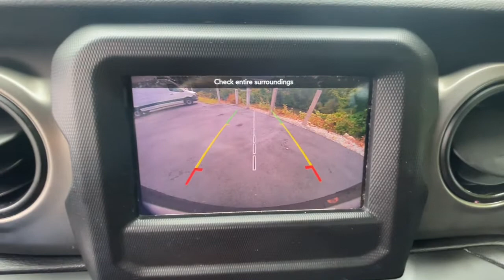2019 Jeep Wrangler Milford, Franklin, Bellingham, Mendon, Hopkinton, MA P3539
Granite Crystal Metallic Clearcoat Used 2019 Jeep Wrangler available in Milford, Massachusetts at Milford Nissan. Servicing the Franklin, Bellingham, Mendon, Hopkinton, MA area.
2019 Jeep Wrangler Unlimited Sport S - Stock#: P3539 - VIN#: 1C4HJXDG9KW557246

Milford Nissan
320 E Main S

Recent Arrival! $3,200 Customer Preferred Package 24S, $995 7 Inch Radio Group, $395 Convenience Group, $995 Cold Weather Group, $2,000 Automatic Transmission, $595 Premium Black Sunrider Top, $995 17 Inch Granite Crystal Wheels, 8 Speakers, ABS brakes, Air Conditioning, AM/FM radio, Automatic Headlamps, Cloth Low-Back Bucket Seats, Cold Weather Group, Compass, Convenience Group, Deep Tint Sunscreen Windows, Electronic Stability Control, Front 1-Touch Down Power Windows, Front fog lights, Heated Front Seats, Heated Steering Wheel, Leather Wrapped Steering Wheel, ParkView Rear Back-Up Camera, Power Heated Mirrors, Quick Order Package 24S Sport S, Radio data system, Radio: Uconnect 3 w/5 Display, Remote Keyless Entry, Security Alarm, Speed Sensitive Power Locks, Split folding rear seat, Sun Visors w/Illuminated Vanity Mirrors, Traction control, Universal Garage Door Opener, Wheels: 17 x 7.5 Polished Granite Crystal (DISC), Wheels: 17 x 7.5 Tech Silver Aluminum. CARFAX One-Owner. Clean CARFAX. Odometer is 3310 miles below market average! 2019 Jeep Wrangler Unlimited Sport S Unlimited Sport S Granite Crystal Metallic Clearcoat 3.6L V6 24V VVT 4WD 8-Speed Automatic 18/23 City/Highway MPGbrbrIncludes 2 years and 20,000 miles worth of complimentary maintenance at Milford Nissan (4 Oil Changes 4 Tires Rotations). All Premium Stock Preowned Vehicles undergo a 100 + Point Inspection by a Certified Nissan Technician and are delivered fully serviced. Gas/Diesel powered vehicles include a fresh oil change! Guaranteed two keys with purchase. Complimentary copy of vehicle Carfax History Report! Extended Warranties are always available, and we can finance everyone!brbrAll Preowned Vehicles at Milford Nissan come with four service visits complimentary on us including Mobil oil changes and tire rotations. All preowned vehicles equipped with factory Sirius XM Radio will receive 3 months full service on us. We are the highest Google rated Nissan Dealership in Massachusetts with over 1,000 customer Google reviews! Milford Nissan is a family owned pet friendly dealership located minutes from both exits 19 and 20 off Interstate 495. Our honest pricing is always lower than market competition! We are a one stop shop with over 60 employees in a 35,000 square feet facility on 5.5 Acres. We have the most experienced Nissan technicians in the business. We can handle all your vehicles needs including a Nissan Certified Collision Center. Don't forget to click the complimentary CarFax Report link on all our listings! 100 pre-owned vehicles in stock! 70 Factory Certified Nissans in Stock! **We make every effort to represent our vehicles as honestly as possible, however we may make an error in our listing. Certified Vehicles are priced including a small rebate ($500-$700) for financing with Nissan's Captive finance company. Cash deals and outside financing will not be able to claim this Nissan captive financing rebate!